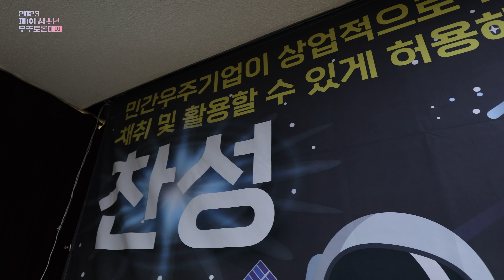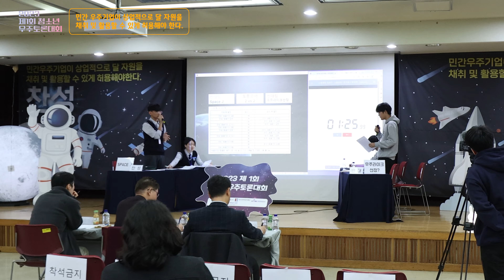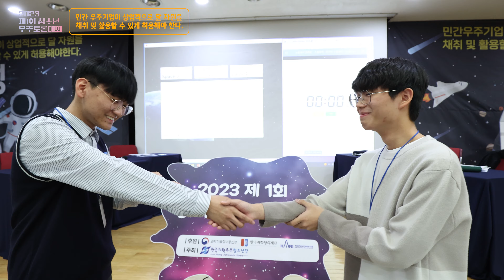2023 제1회 청소년 우주토론대회ㅣ스케치영상🚀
뉴스페이스 시대를 맞이하는 미래 세대의 우주에 대한 관심과 자기주도적 탐구 능력 향상을 위하여, ‘제1회 청소년 우주토론대회’의 개최를 하였습니다.

□ 주최/주관: 한국과학우주청소년단
□ 토론주제: 민간 우주기업이 상업적으로 달 자원을 채취 활용할 수 있게 허용해야 한다.
□ 참가자격: 고등학교 재학생
□ 신청기간: 23.9.22.(금) ~ 10.22(일)
□ 대회일정(본선경기)
- 온라인 8강 : 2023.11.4.(토) 오후 2시
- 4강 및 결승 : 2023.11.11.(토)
□ 시상내역
- 우승(대상): 과학기술정보통신부장관상 / 부상: 60만원
- 준우승(금상): 한국항공우주연구원장상 / 부상: 30만원
- 3위(은상): 한국과학창의재단이사장상 / 부상: 15만원
- 4위(동상): 한국과학우주청소년단총재상 / 부상: 15만원